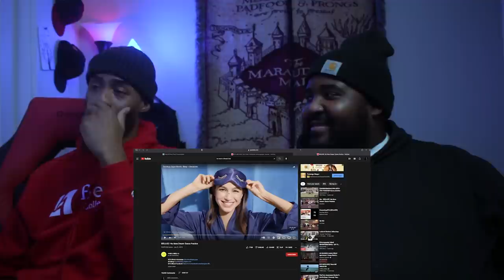Dancers React to 방탄소년단 -No More Dream- Dance Practice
throwback time gotta take it back for the one time !